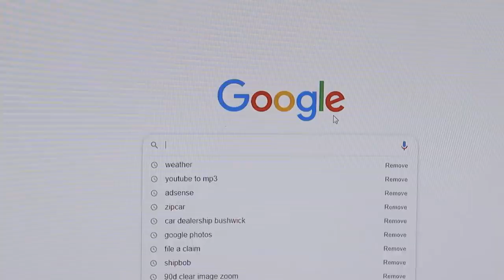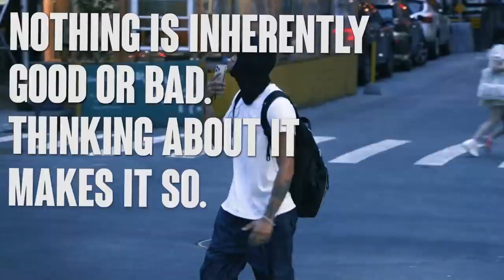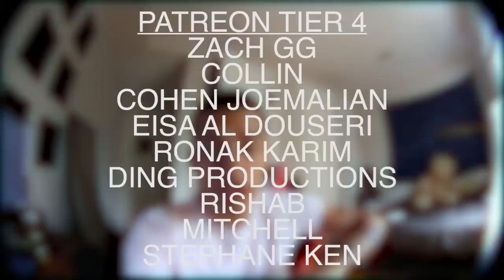HOW TO BE HAPPY [SNEAKO REUPLOAD]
sneakily sneaking